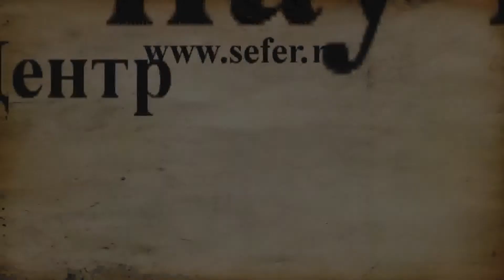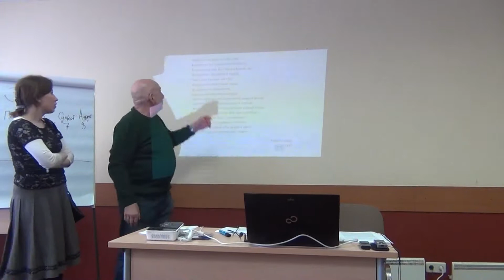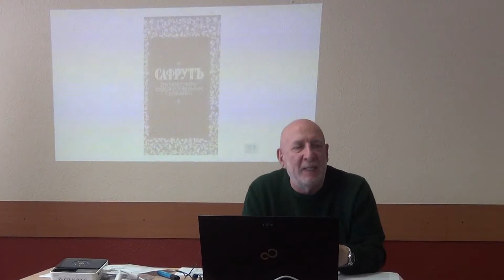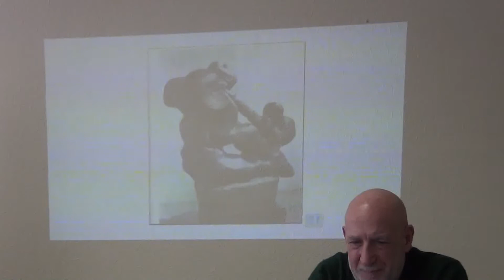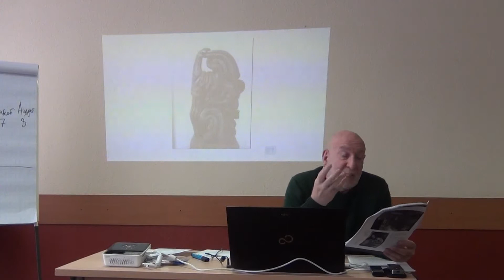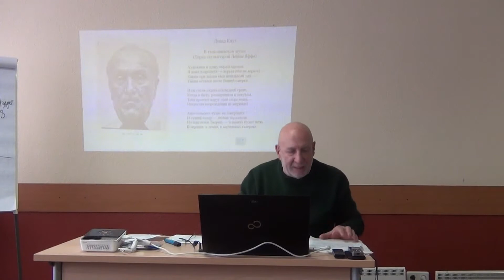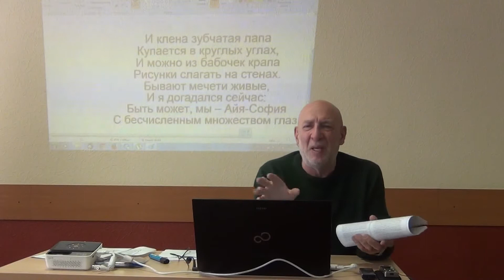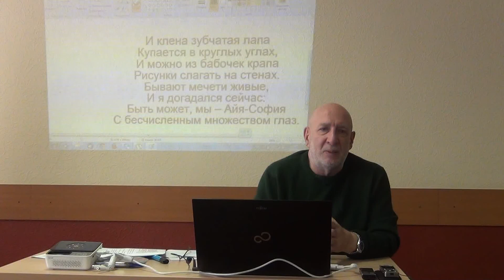Хазан В. «Русская революция и евреи: культурно-художественный аспект» №3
Курс профессора Владимира Хазана (Еврейский Университет в Иерусалиме) «Русская революция и евреи: культурно-художественный аспект» был прочитан на зимней школе по иудаике Центра Сэфер «Перманентная революция: евреи и радикальные изменения в жизни общества» (31 января - 5 февраля 2017 г., Москва). Описание курса на сайте Центра Сэфер
Курс «Русская революция и евреи: культурно-художественный аспект», рассчитанный на пять лекций, ставит своей целью познакомить слушателей с историческими явлениями, именами и событиями, еще не получившими ни в работах специалистов, ни в литературе, рассчитанной на широкого читателя, достаточного описания и осмысления. Нет необходимости доказывать, что участие евреев в российской истории ХХ столетия было необычайно многогранным, поливалентным и широко объемлющим разнообразные стороны жизни – от мэйнстримных до маргинальных. При этом данное участие нередко характеризовалось тем, что еврейская масса была предельно персонифицированной. Она обладала резко выраженным личностным началом, и поэтому «именной», «штучный» подход к ее описанию представляется наиболее адекватным и эффективным. С другой стороны, в еврейском активизме крайне существенную роль играл национальный фактор, перепоясывавший отдельные индивидуальности устойчивыми связями родства, разной степени знакомства, отношениями, развивавшимися на протяжении многих лет внутри тех или иных устойчивых групп, и пр. В результате изучение биографий тех евреев, которые оказались тесно связаны с революционным движением в России и параллельно с этим проявляли себя в культурно-художественной сфере (литературе и искусстве), нередко превращается в «роман», главы которого как бы скреплены не измышленными, а вполне реальными историческими сюжетами. На основе этой ненадуманной связи мы и планируем построить данный курс, в котором каждая последующая лекция корреспондирует с предыдущей, расширяет и развивает ее содержательный ряд.
Лекция 3. Художественный авангард и сионизм.
Эта лекция сосредоточена вокруг крайне многогранной фигуры Л. Яффе, крупного и значительного инвеститора в проблематику русско-еврейских культурных отношений. Однако главный акцент будет сделан на тех страницах биографии Л. Яффе, которые до сегодняшнего дня оказались мало или вовсе неизвестными. Например, связь сиониста Л. Яффе, переселившегося в 1919 г. в Эрец-Исраэль, с еврейским художественным авангардизмом. Основной упор делается на неопубликованной переписке Л. Яффе с его земляком и близким приятелем, жившим в Париже еврейским скульптором Жаком (Хаимом-Яковом) Липшицем (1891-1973).